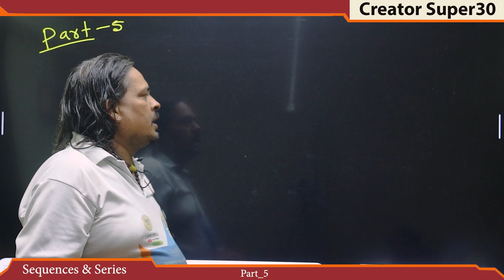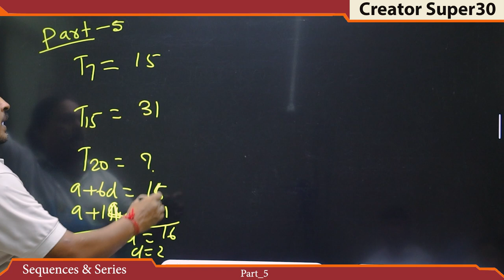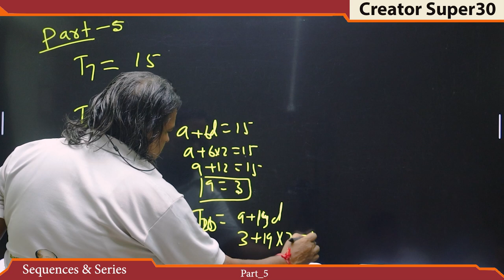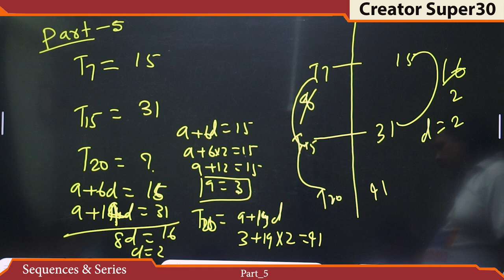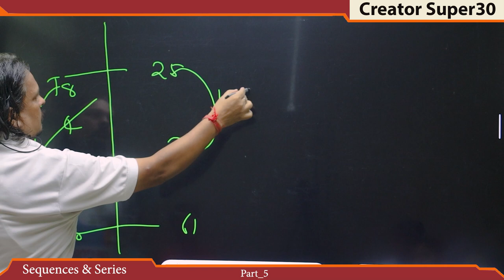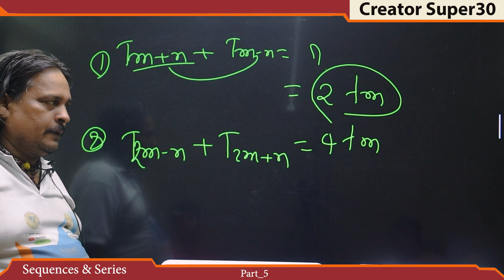Sequence And Series Part_5 || 11 class || Math wale baba || Creator Supar 30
Video Title  - Sequence And Series Part_5 || 11 class || Math wale baba || Creator Supar 30

Video About -  Sequence And Series

                                      Creatorssuper30.com